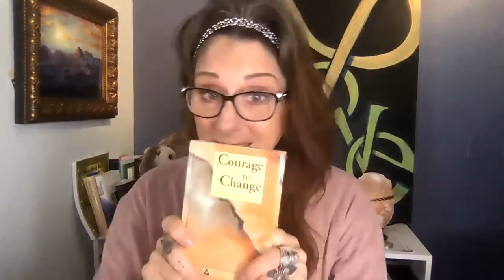February 2 Courage to Change and Hope for Today daily reading for addiction recovery with Jolie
Today's readings on page 33. Talking about how gossip is detrimental to our recovery and what it means if we do it in our relationships. Using the slogan "Live and Let Live" to find balance for how we feel in situations that used to baffle us, being honest with our feelings and what is ok and not ok for our lives as we heal.

Please share your experiences, let's help each other grow in the program one day at a time.